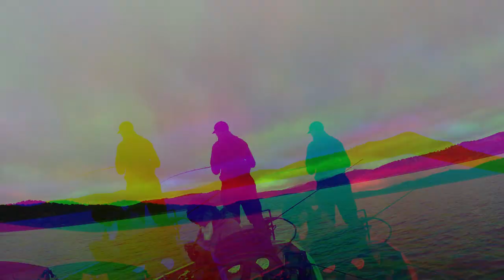Os enseño todo el MATERIAL de HART 2021 | EL TRAJE ES BRUTAL!!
Os traigo al canal todo el material que me ha llegado de HART en el que os enseñare las nuevas Hart Boushido, los carretes de spinning y casting, ropa y complementos de Hart, algunos señuelos de yokozuna y algunas cosas mas que son muy interesantes.

BASES DEL SORTEO:
Sorteo que se realizara íntegramente a través de INSTAGRAM y que por eso debéis seguirme.
Se sorteara una caña HART TORO BLUES de Casting de 1 tramo de 7'3'' HEAVY y un lote de señuelos de la marca YOKOZUNA que como sabéis también pertenece a EVIA.
Como participar:
2º Paso: Ves a mi cuenta de intagram y me sigues.
3º Paso: Busca la foto que hay subida en mi perfil con el logo de HART (La foto es blanca con el logo rojo de Hart en Medio) y comenta en la misma foto '' YO PARTICIPO''.
Los 3 requisitos son imprescindibles para participar en el sorteo y además así me ayudas a continuar creando contenido.

Cualquier Duda que tengáis no dudéis en dejármelo en la cajita de comentarios!!